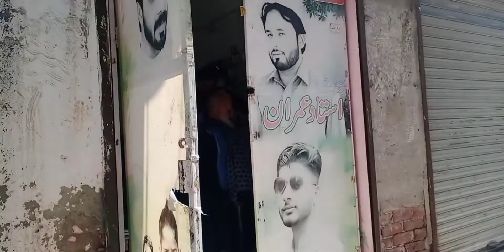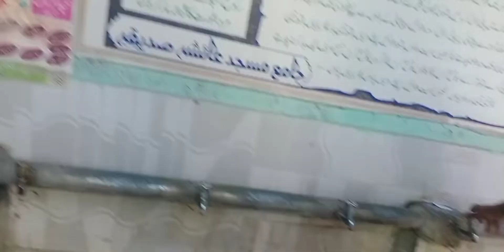Fareezer lene gaye😊 | Bhai ki shop k liye | Mohsin Bin Parvez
Bhai ki shop k liye fareezer lene gaye.

MOHSIN BIN PARVEZ
vlogs
vlogs pakistani
vlogs for all
vlog video
vlog pakistan
vlog channel
hai vlog
vlog life
village vlog
desi vlog